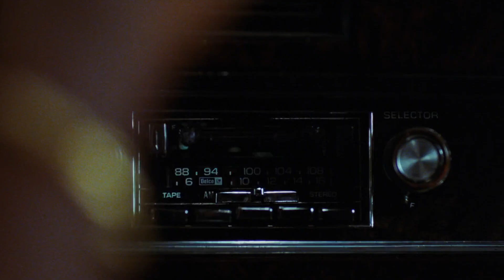Byxlösa Bion | Avsnitt 10 - Jackie Brown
Nytt avsnitt och nytt tema!! I detta och två kommande avsnitt kommer vi titta på filmer gjorda av Quentin Tarantino. Vi börjar med pulshöjaren Jackie Brown från 1998.

Vad tycker ni om Jackie Brown? Håller ni med oss? Inte? Skriv en kommentar så vi får ta del av era tankar också!!